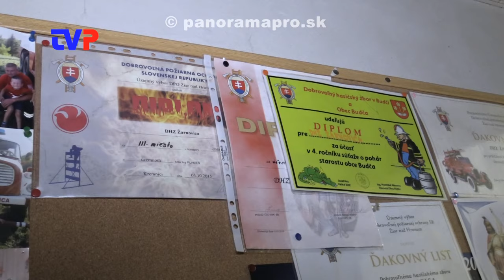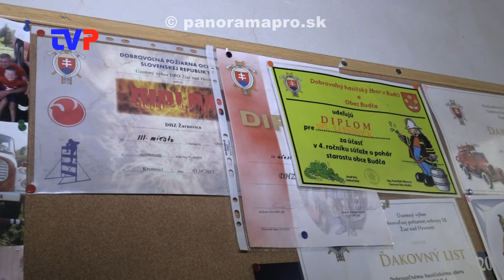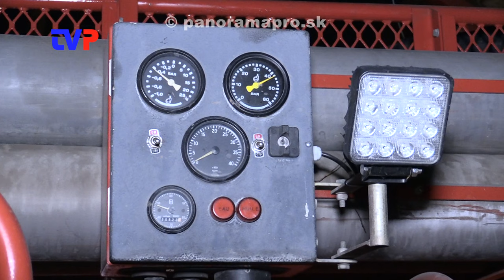Nový veliteľ v DHZM Žarnovica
Rozhovor s A. Sitárom o smerovaní Dobrovoľného hasičského zboru mesta Žarnovica.